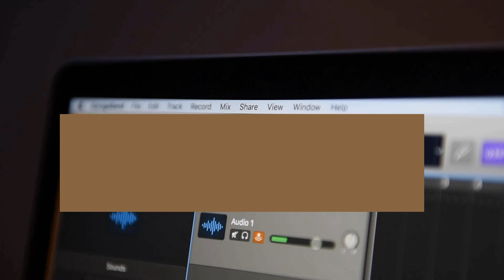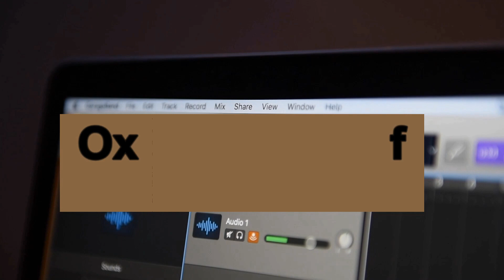Short Takes: Benazir Bhutto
No-nonsense short videos covering a very wide variety of subjects that I hope you will find interesting.  Think of them as little random trivia spots to enjoy each day.